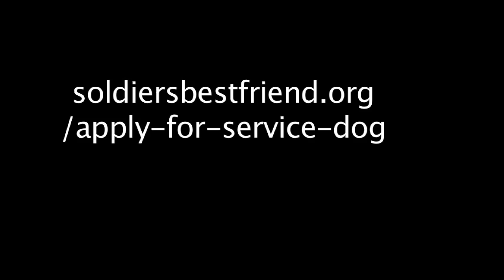Soldier's Best-Friend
I had a chance to talk to a volunteer with this organization. They offer free therapy dogs to our veterans who have suffered traumatic injuries. Please consider donating to this terrific cause.